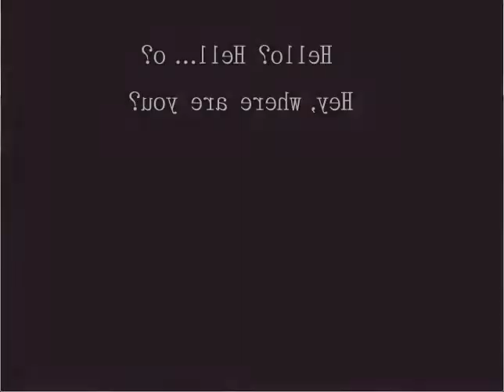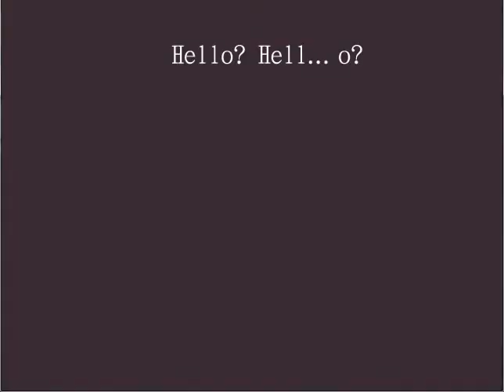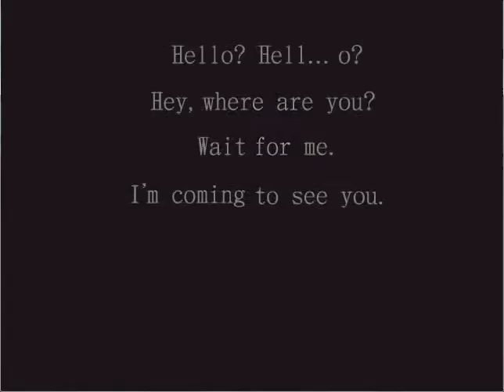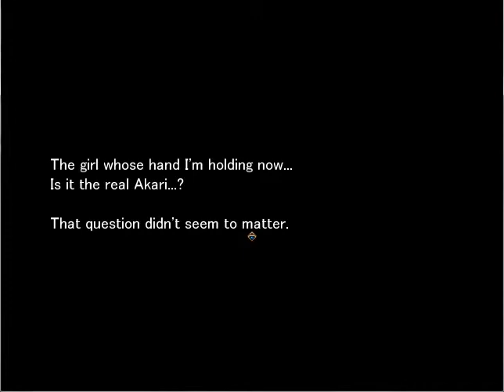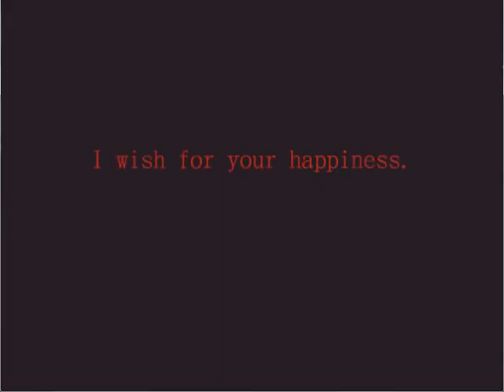Let's Play Hello Hell..o(RPG maker game)| How touching ending... part 2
Hello Hell...o by tachi
You will play the role as Kazuki and you will be haunted by your girlfriend Akari

If you already saw the Happy end and liked it, you will LOVE the true ending...

You'll need the RTP to run the game.
Well, here it is...

I don't hope because I know that you'll enjoy this game